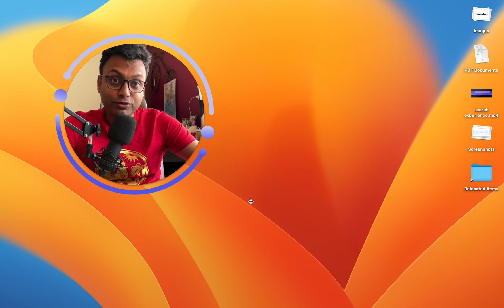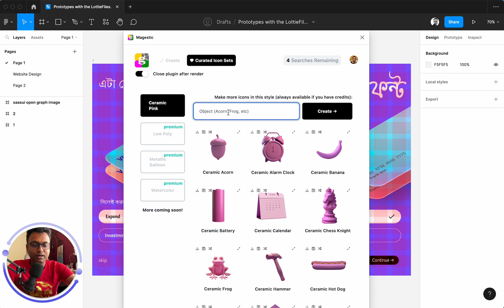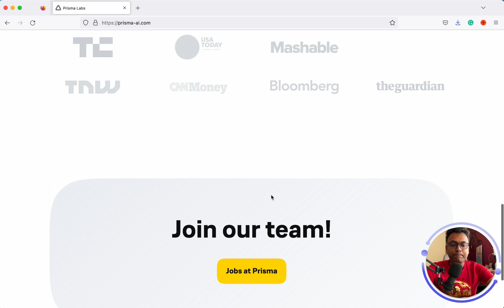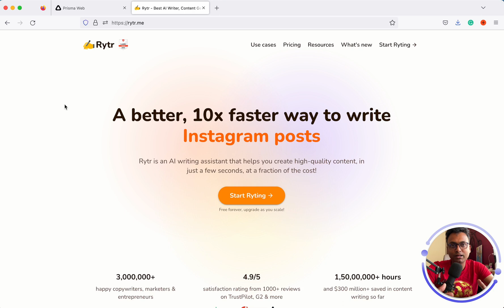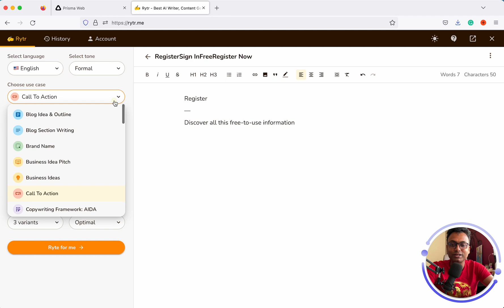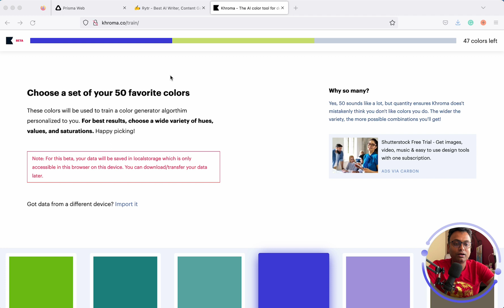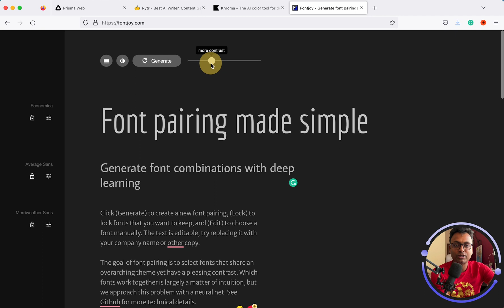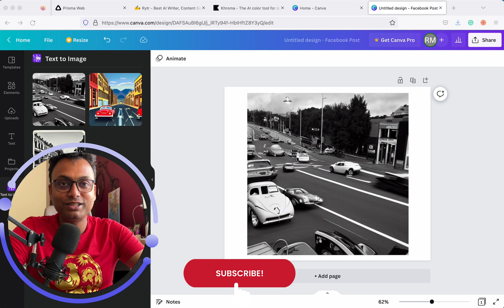How AI (Artificial Intelligent) can Help UI and UX Designing? will AI replace designers? Bangla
Will AI replace designers?
How AI (Artificial Intelligent) can Help UI and UX Designing?
In this video, I share my learning about AI tools that are helping UI UX designers.